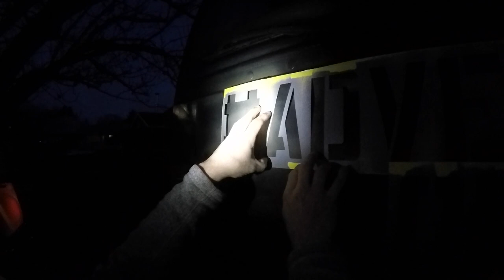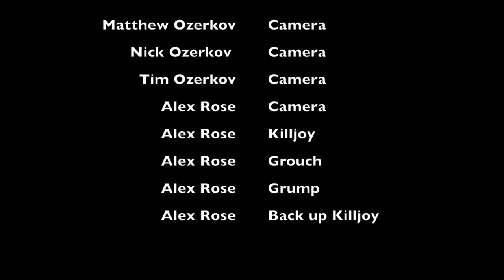LMTV Truck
Virgin trip on a newly acquired 1995 Stewart Stevenson M1078 LMTV. Blown away how 17k lbs pranced around the snow up there. Cant wait for more. Follow along as I build this platform to be a work and play vehicle.

Step 1. Overhaul all existing systems
Stem 2. Convert to a dump flatbed that will winch up a dump box for my construction earth moving needs,
Step 3. Expedition vehicle with self sustaining and removable survival pod. Long road but will chip away at it task by task.